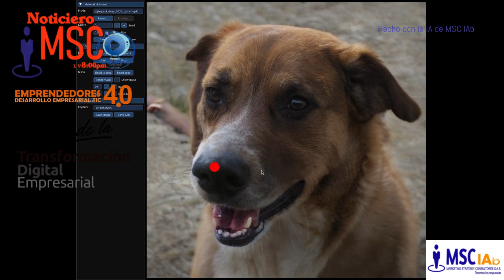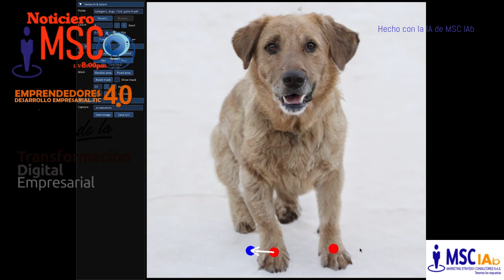DOS APLICACIONES CON INTELIGENCIA ARTIFICIAL GENERATIVA QUE CAMBIARÁN TODA LA MANERA DE EDITAR.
DOS APLICACIONES CON INTELIGENCIA ARTIFICIAL GENERATIVA QUE CAMBIARÁN TODA LA MANERA DE EDITAR IMAGENES Y VÍDEO. PHOTOSHOP: Ahora es la aplicación con I A más avanzada del mundo para los creativos. Neural Filters es un gran avance en la creatividad impulsada por la IA y el comienzo de una completa reimaginación de los filtros y la manipulación de imágenes dentro de Photoshop. LA OTRA APLICACIÓN ES DRAGGAN: ‘DragGan’ se ha presentado como un proyecto que demuestra las capacidades de la inteligencia artificial generativa, usadas para la alteración de imágenes hasta tal punto que estas pueden llegar a albergar una versión totalmente nueva de cualquier objeto visible. Informe hecho con la Inteligencia Artificial de MSC LAB, aliados del MIN TIC